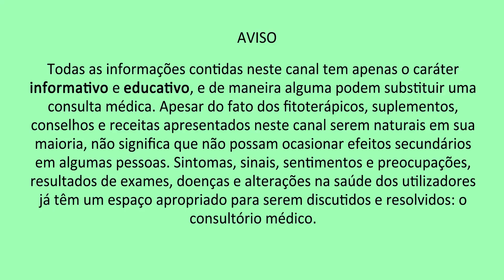SUPLEMENTOS PARA GESTANTES OU QUEM PREPARA GRAVIDEZ | Peter Liu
Se você está planejando engravidar, a dica é começar 1 ano antes e suplementar essas vitaminas:

1. Metilfolato Premium (Ácido Fólico)
2. Sulfato de Ferro
3. Ômega 3 Dr. First
4. Lugol ou Fucus Tireoide
5. Vitamina D com K2

👋Olá,